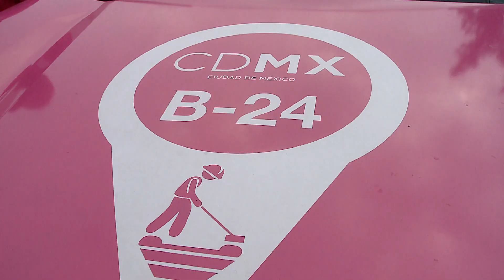Información para empezar el día 03 agosto 2016